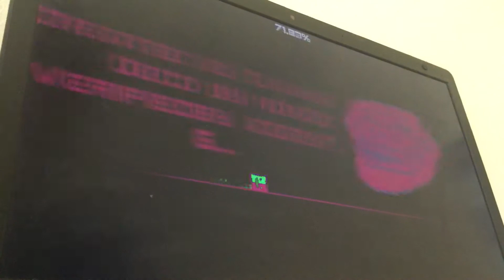I accidentally rebeat empanada lol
What the fuck lol